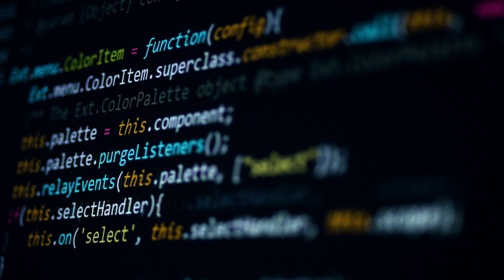Do You Need A Degree To Work In Cyber Security / IT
In this video I we break down if you need a degree to work in Cyber Security / IT and what two items beginners need to do to land their first job in IT/Cyber Security.